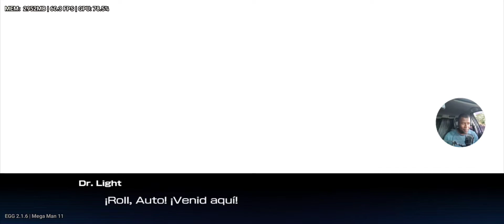Megaman 11 #1 | Emulador EGG NS | Nintendo Switch | Android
* Mais uma vez Willy. *

Mega Man 11 é um jogo eletrônico de plataforma de ação desenvolvido pela Capcom, e é a décima primeira entrada principal da série Mega Man original. Ele traz de volta vários recursos, como dublagem e estilo gráfico 2.5D de jogos anteriores em toda a franquia Mega Man.

Meu Setup:
- Tel. S20FE sd865 8GB GPU Adreno 650
- Headset Astro A10
- Microfone Condensador Fifine K670
- Xiaomi Black Shark Cooler
- Controle Gamesir-X2 USB
- Adaptador Tipo c Hdmi Baseus 5 em 1
- TV/Monitor LED 14" 60Hz SEMP LE1474

Moçada peço desculpas antes mais nada por não disponibilizar os links com as roms dos jogos pois como isso infringe as leis de direitos autorais e propriedade intelectual das produtoras por isso não os coloco aqui. Você pode encontrar no seu buscador de preferência digitando por exemplo nomedojogo.xci ou nomedojogo.nsp extensão para o Switch e encontrar facilmente desde já obrigado.